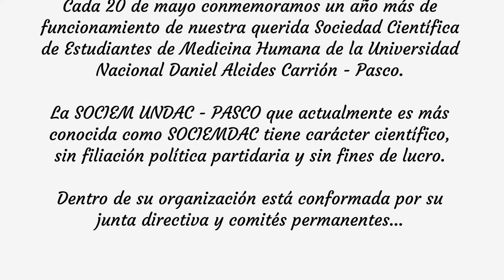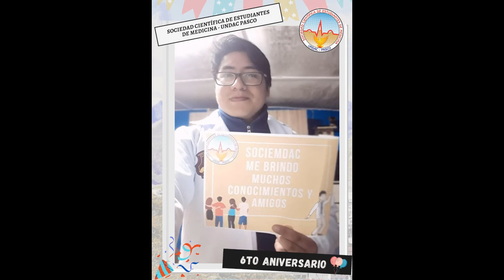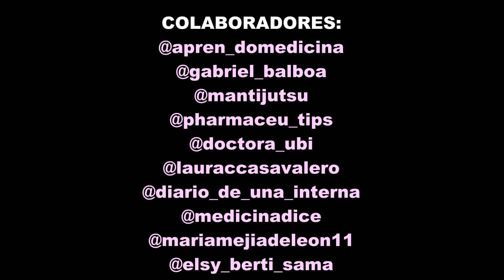ANIVERSARIO SOCIEMDAC 6 AÑOS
Hoy celebramos un año más de funcionamiento y queremos hacerlo compartiendo el apoyo de todos ustedes quienes hacen posible este sueño, esperamos celebrar muchos años más con ustedes nuestros suscriptores y amigos!!!